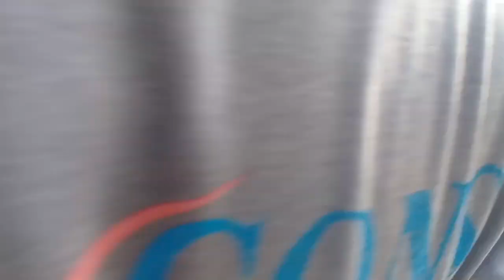ROAD TEST FORD RANGER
Jay-ar autocare tv (jan,28,2020